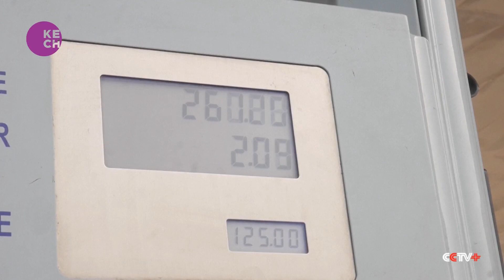Nigeria's oil output hits 13-month high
For over a year, Nigeria has grappled with low crude oil production and failing to meet its OPEC threshold. A recent report from Nigerian Upstream Petroleum Regulatory Commission shows that crude oil output jumped to 1.3 million barrels per day in February 2023 which is the highest in 13 months with a stable trajectory of recovery. Experts have advised authorities to continue to work with locals to keep oil thefts in check in order to build on the gains recorded so far.